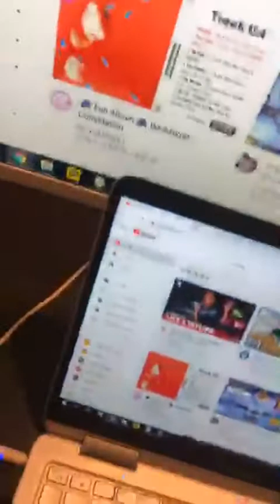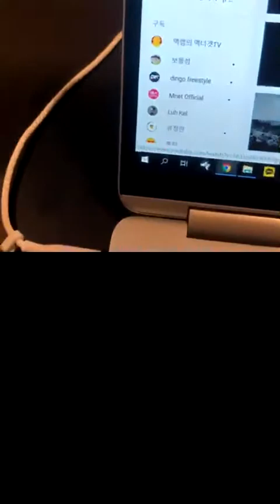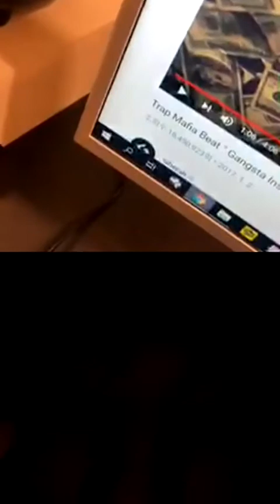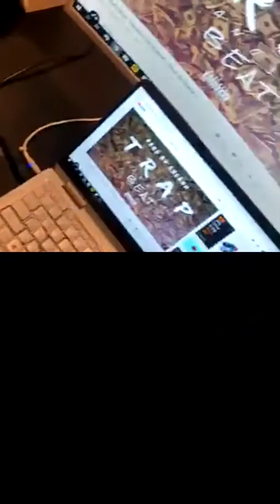[IG LIVE] bignaughtyboi 200103